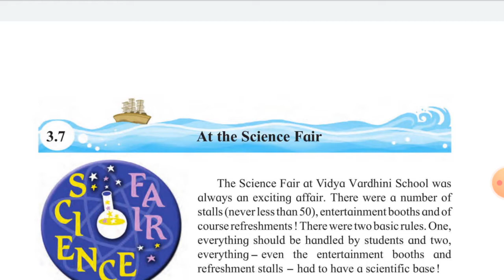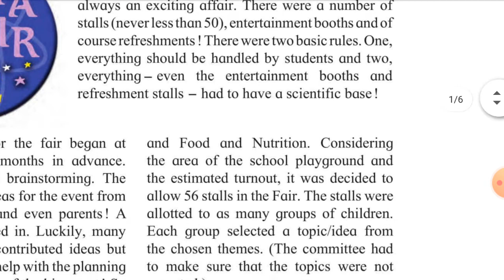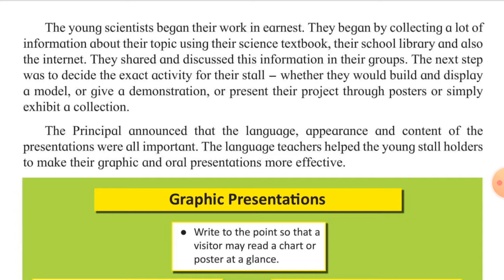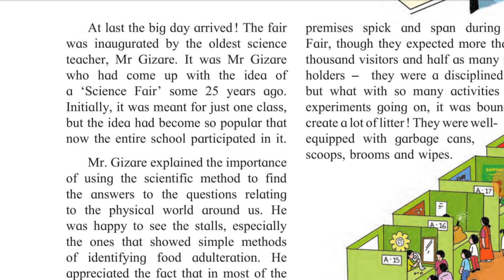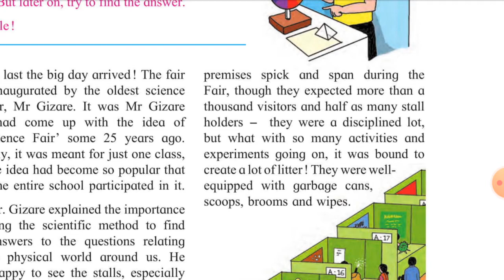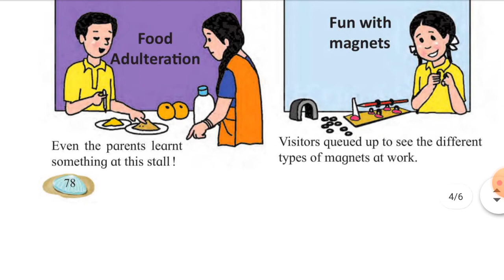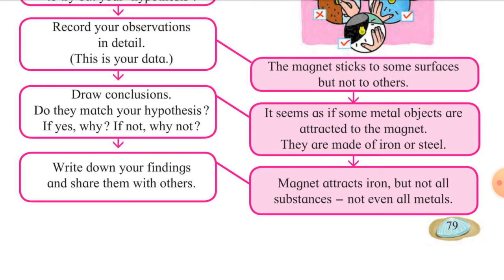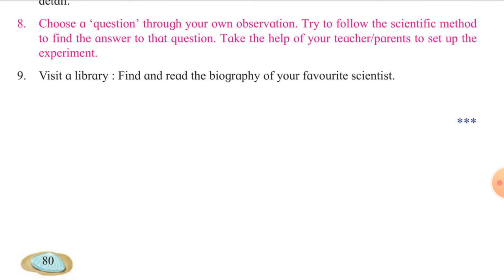3.7 At the Science Fair|Reading|Maharashtra state bord | English medium | Std 26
3.7 At the Science Fair|Reading|Maharashtra state bord | English medium |English | Std 26